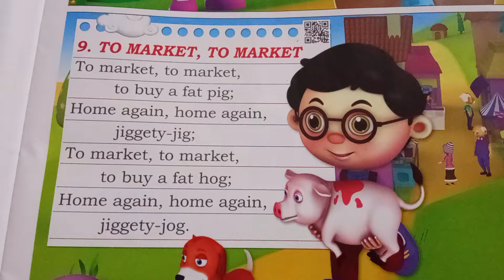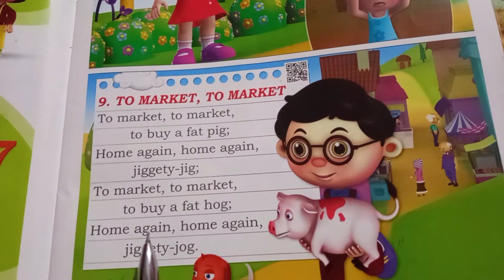poem to market, to market to buy a fat pig